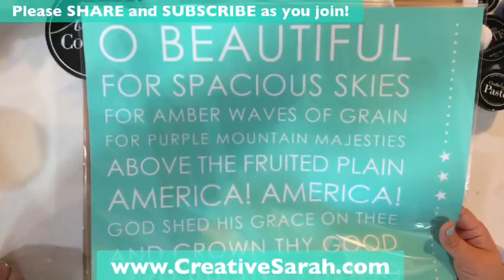Chalk Couture God Bless America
Learn how-to create this rustic Americana board using Chalk couture's reusable transfers U.S. Map and Accents and Stars and Stripes. Be sure to follow me her and on facebook!